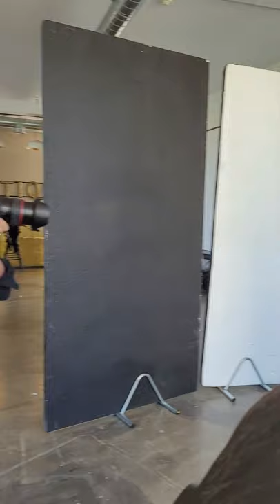Bravissimo- Behind the scenes